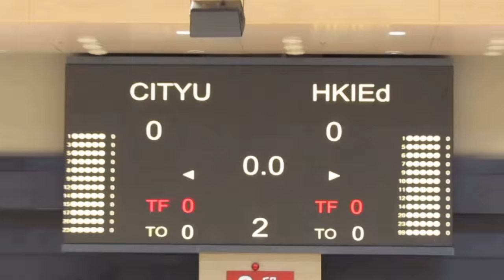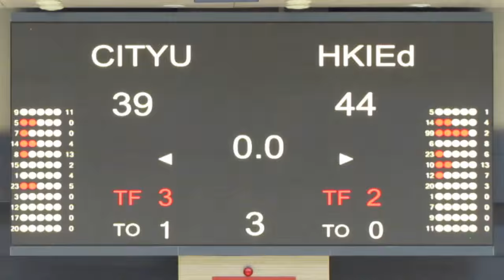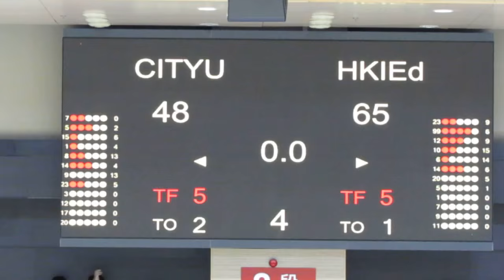城大vs教院(2015.8.30.Jordan Take Flight Invitational大專籃球季軍賽)精華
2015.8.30.麥花臣塲館 15:00 城大(黑) 48 : 65 教院(白)